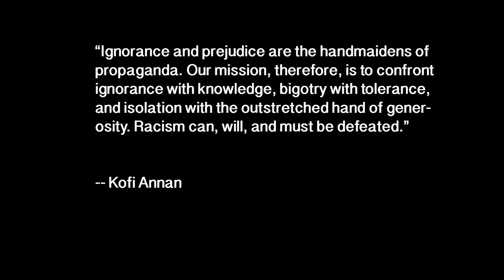Alex Dutty - Proud To Be White [GRM Daily]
Alex Dutty - Proud To Be White